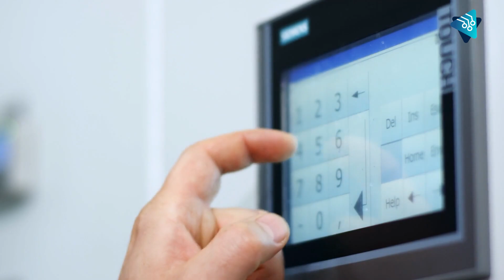Las GAFAS que Microsoft está diseñando para el ejército de los EEUU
Microsoft construirá unos 120 mil cascos de realidad virtual para que los soldados estadounidenses puedan desplegarse en el campo de batalla como si fuera un videojuego.

Estos cascos de avanzada tendrán gafas con visión nocturna y térmica, pudiendo registrar el entorno y transformarlo en un juego de video.

Esta tecnología es parte de un proyecto militar llamado Integrated Visual Augmentation System (IVAS), una tecnología que las Fuerzas Armadas planean llevar a su máximo nivel.

Pasó de ser una base tecnológica aprobada solamente para prototipos, a la posibilidad de fabricación en serie para brindar a los soldados una gran ventaja en el combate frontal y cuerpo a cuerpo.
Con estos cascos, las realidad parece más irreal que nunca.